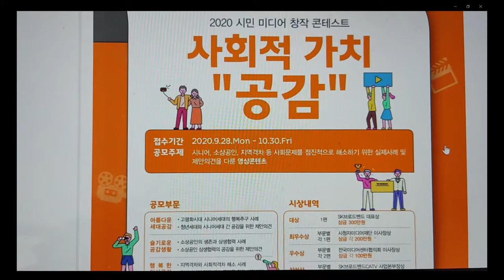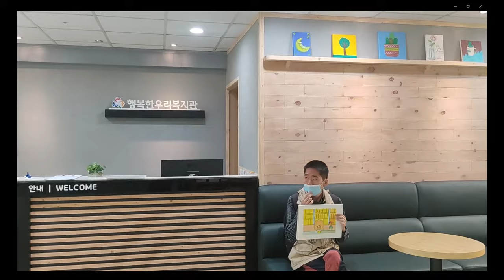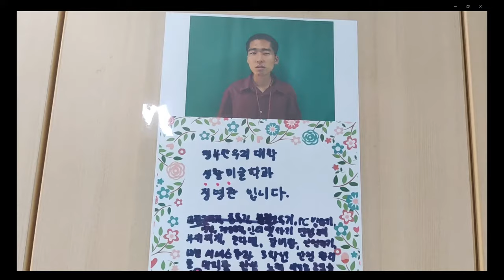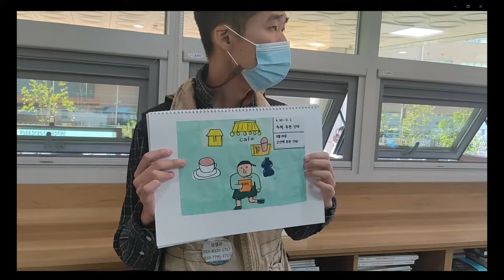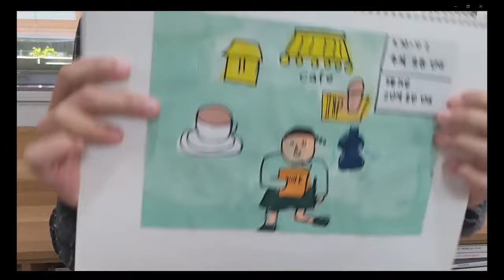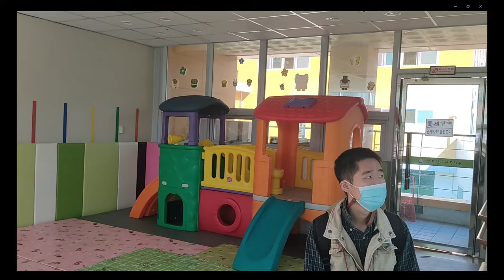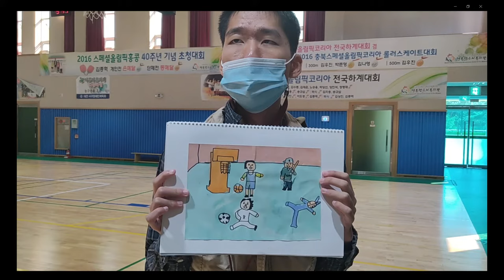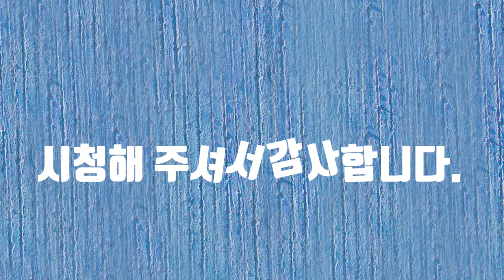시민 미디어 창작 콘테스트 -행복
2020시민 미디어 창작 콘테스트에 참여합니다. 행복이라는 주제로 동영상을 만들어 보았습니다. 감사합니다.